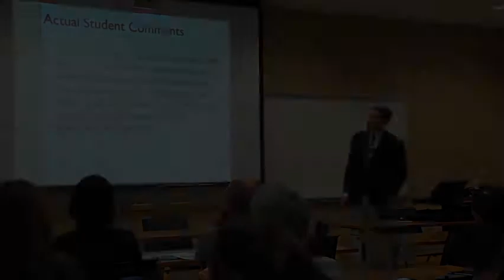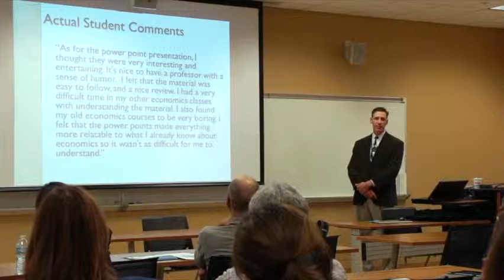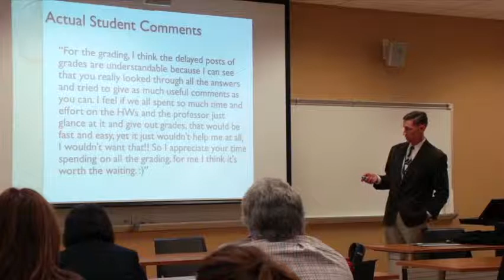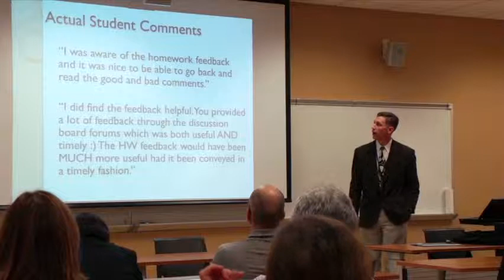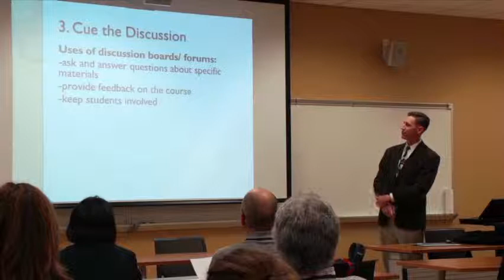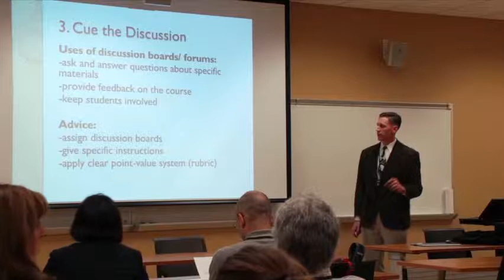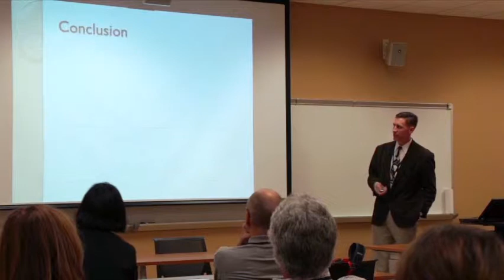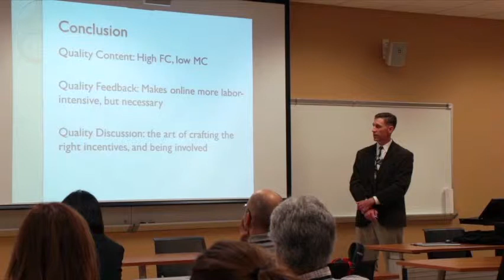Tyler Watts, A Rookie's Guide to Teaching Online, Part 2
The future of higher-ed is here, and it's online. Tyler Watts provides insight and tips on best practices for online teaching based on his rookie year experience teaching Principles of Macroeconomics online.